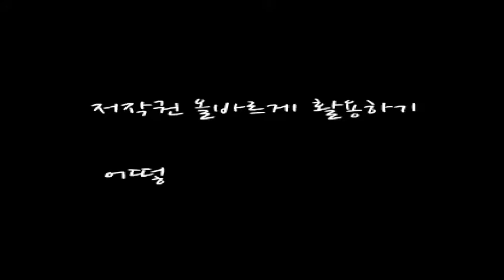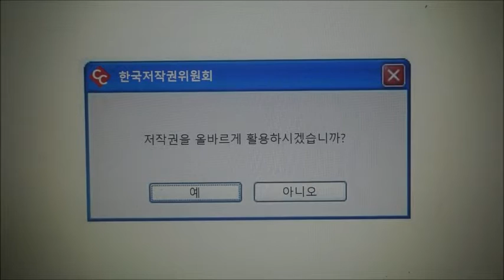[제5기 저작권 기자단 콘텐츠 경진대회] UCC 참가작_박미래